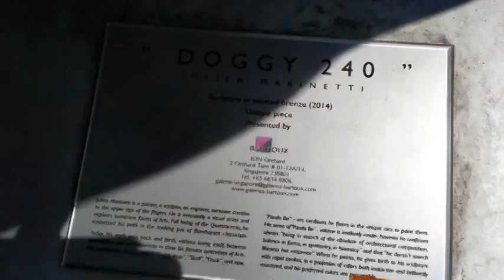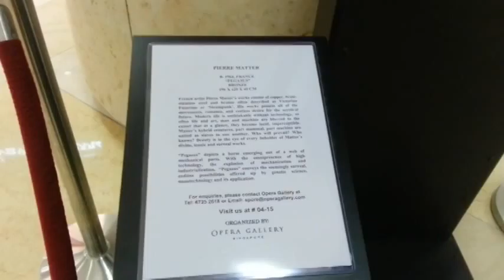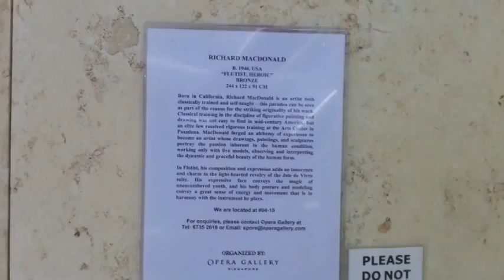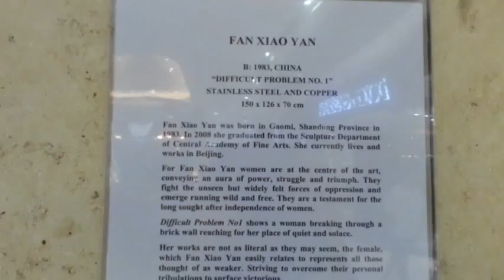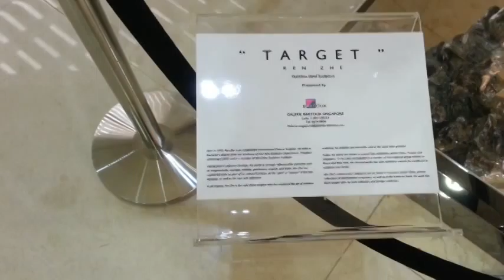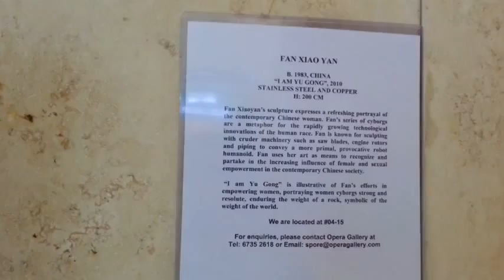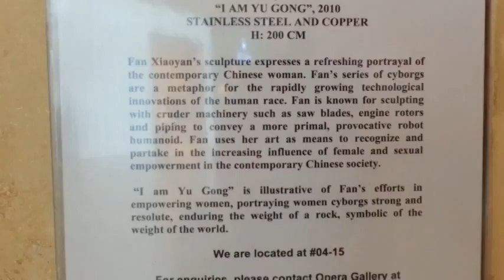10 Art Sculptures On Display @ ION Orchard Shopping Mall Singapore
These beautiful and awesome 10 Art sculptures are displayed mainly inside the various levels of the ION Orchard Shopping Mall in Singapore. The "Doggy 240" sculpture is displayed outside the Mall. These lovely artworks captured in the video are :
1. "Doggy 240" - sculpture in bronze (2014) by Julien Marinett - unique piece presented by Galerie Bartoux Singapore

2." Panda 150" - Sculpture in painted bronze (2014) by Julien Marinett - unique piece presented by Galerie Bartoux Singapore

3. "Pegasus" - 196 x 120 x 40 cm bronze sculpture by Pierre Matter - presented by Galerie Bartoux Singapore.
"Pegasus" depicts a horse emerging out of a web out of mechanical parts. With the omnipresence of high technology, the explosion of mechanization and industrialization, "Pegasus" conveys the seemingly surreal, endless possibilities offered up by genetic science, nanotechnology and its application.

4. "L' Esperance" - sculpture in bronze by Etienne - Ed: 8 presented by Galerie Bartoux Singapore

5. "Flutist, Heroic" - 44 x 122 x 91 cm bronze sculpture by Richard MacDonald - presented by  Opera Gallery Singapore
In "Flutist, Heroic", his composition and expression adds an innocence and charm to the light-hearted revelry of the Joie de Vivre suite. His expressive face conveys the magic of unencumbered youth, and his body posture and modeling convey a great sense of energy and movement that is in harmony with the instrument he plays.

6. "Difficult Problem No. 1" - 150 x 126 x 70 cm sculpture in stainless steel and copper by Fan Xiao Yan - presented by  Opera Gallery Singapore.
"Difficult Problem No. 1" shows a woman breaking through a brick wall reaching for her place of quiet and solace. Her works are not as literal as they may seem, the female, which Fan Xiao Yan easly relates to represents all those thought of as weaker. Striving to overcome their tribulations to surface victorious.

7. "Target" - Stainless Steel sculpture by Ren Zhe - presented by Galerie Bartoux Singapore

8. "Study Dance The Dream" -  123.1 x 1397 x 71.1 cm bronze sculpture by Richard MacDonald - presented by  Opera Gallery Singapore
"Study Dance The Dream" show a youthful ballerina executing the disciplined movements of a true dancer. Each move refined and performed to perfection.

9. Lady Standing - Sculpture in Nickel plating on brass discs by Valay Shende - presented by Opera Gallery Singapore.
Decked in a nickel-plated traditional Indian sari. "Lady Standing" is symbolic to the Indian culture. Standing akimbo, leaning on one side of her leg, the lady appears idly contemplative.

10. "I am Yu Gong", 2010 - H: 200 cm sculpture in stainless steel and copper by Fan Xiao Yan - presented by  Opera Gallery Singapore.
"I am Yu Gong" is illustrative of Fan's effort in empowering women, portraying women cyborgs strong and resolute, enduring the weight of a rock, symbolic of the weight of the world.